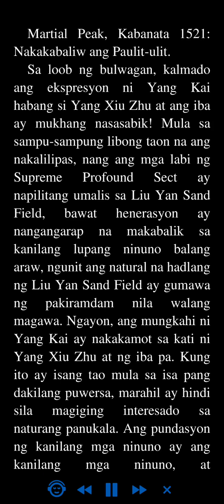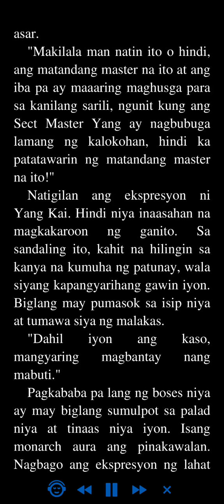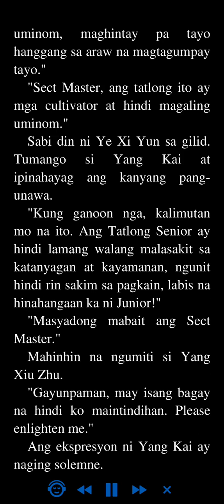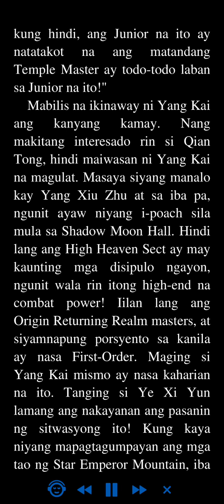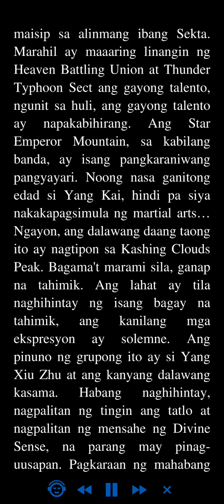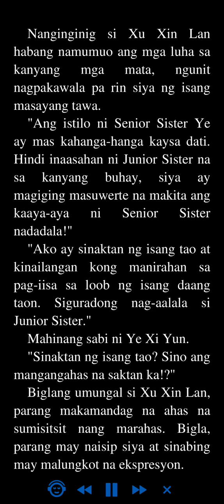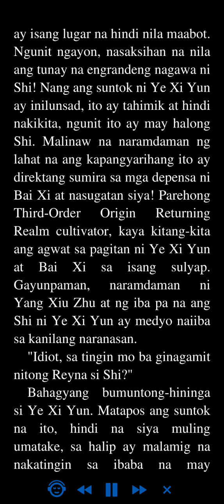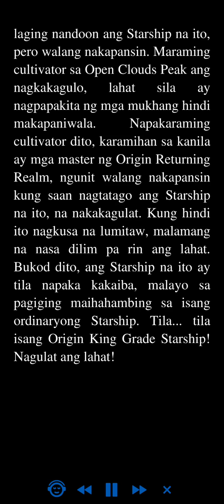Martial Peak: Kabanata 1521 - 1524